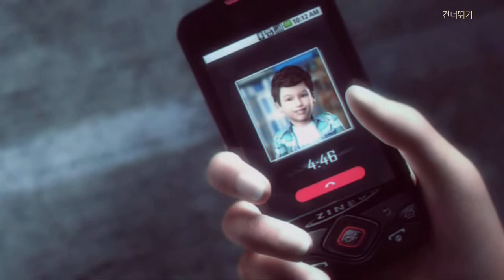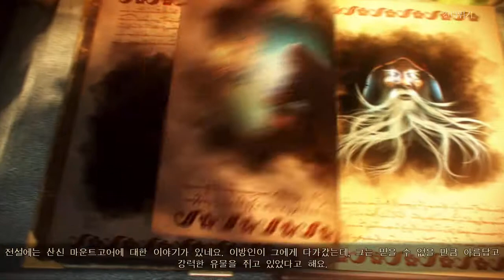잊혀진 땅 2: 메인챕터(Lost Lands 2: Main Chapter)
FIVE-BN

기계부품 38개 모으면.. 퍼즐이 추가 됩니다...